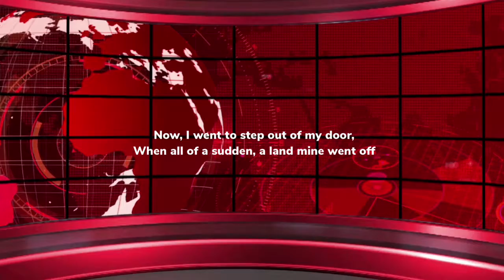Landmines - White Guy News (Episode 7)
A new edition of white guy news